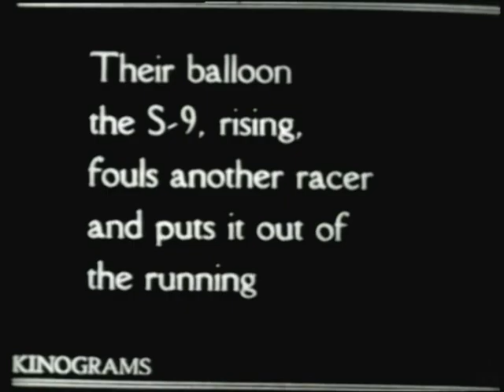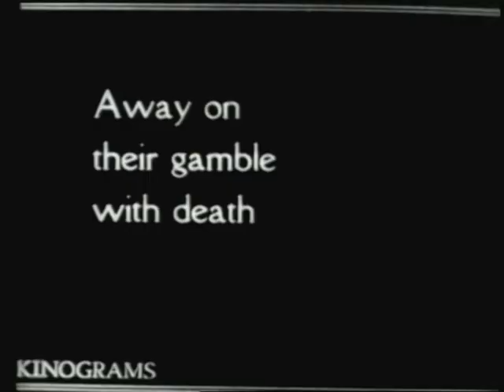Gordon Bennett Cup (1923)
Gordon Bennett Cup (ballooning) From Wikipedia, the free encyclopedia
The Gordon Bennett Cup (or Coupe Aéronautique Gordon Bennett) is the world's oldest gas balloon race, and is "regarded as the premier event of world balloon racing" according to the Los Angeles Times. Referred to as the "Blue Ribbon" of aeronautics, the first race started from Paris, France, on September 30, 1906. According to the organizers, the aim of the contest "is simple: to fly the furthest distance from the launch site." The contest ran from 1906 to 1938, interrupted by World War I and in 1931, but was suspended in 1939 when the hosts, Poland, were invaded at the start of World War II. The event was not resurrected until 1979, when American Tom Heinsheimer, an atmospheric physicist, gained permission from the holders to host the trophy. The competition was not officially reinstated by the Fédération Aéronautique Internationale (FAI) until 1983.

The record time for the winner of the event is held by Germans Wilhelm Eimers and Bernd Landsmann who remained airborne for over 92 hours in the 1995 race, taking off from Switzerland and landing four days later in Latvia. The distance record is held by the Belgian duo of Bob Berben and Benoît Siméons who, in 2005, piloted their balloon 3,400 kilometers (2,100 mi) from Albuquerque, New Mexico, United States, to Squatec, Quebec, Canada. The most successful pilot is Austrian Josef Starkbaum who won the trophy seven times between 1985 and 1993, while American teams have won on the most occasions, with twelve victories.

The 2010 competition started in the United Kingdom, with the balloons departing from Bristol on September 25. The race was marred by the disappearance of the American team during a storm over the Adriatic Sea on October 1. The balloon was missing until December 6, when a fishing vessel found the cabin containing the pilots' bodies off the coast of Italy. The 2011 edition commenced on September 10, departing from Gap-Tallard in France. The most recent edition, held in 2011, was won by the French team flying F-PPSE into Austria.